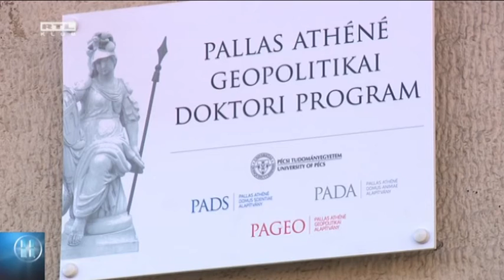Van 250 milliárd forint, ami nem közpénz 16-03-01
Mától hivatalosan sem számít közpénznek az a 250 milliárd forint, amelyet a jegybank saját alapítványainak adott. A kivételes eljárásban elfogadott fideszes törvénymódosítás alapján így erre a pénzre nem vonatkozik az információ-szabadságról szóló törvény, vagyis nem lehet majd megtudni, hogy mire költik a közpénzt. Az adatvédelmi hatóság vezetője szerint a rendelkezés sérti az Alaptörvényt. A szocialisták azt mondják: az a cél, hogy az emberek ne láthassák, hogyan lopnak el milliárdokat.